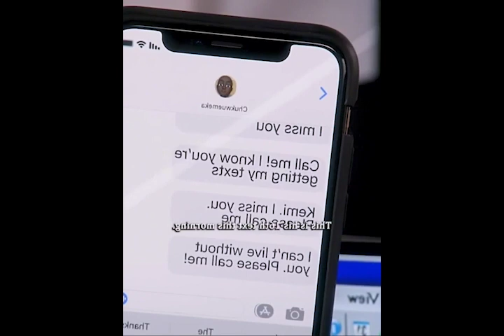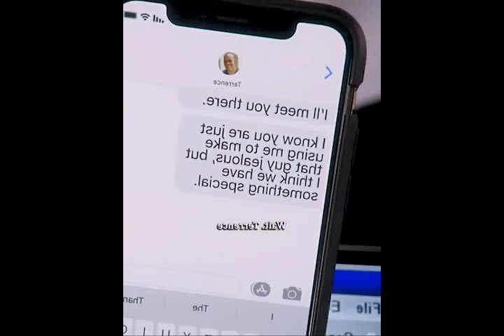Bob Hearts Abishola | random Clips | Comedy Series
Bob Hearts Abishola" is a television series that premiered on CBS in September 2019. Created by Chuck Lorre, Eddie Gorodetsky, Al Higgins, and Gina Yashere, the show is a love story about a middle-aged compression sock businessman from Detroit, Bob, who unexpectedly falls for his cardiac nurse, a Nigerian immigrant named Abishola, while recovering from a heart attack.

The series explores the comedic and cultural clashes that arise from their budding relationship. Bob, played by Billy Gardell, is enamored by Abishola's (played by Folake Olowofoyeku) no-nonsense approach to life, her strong sense of family, and her incredible work ethic. As they navigate their differences and build a relationship, the show delves into themes of immigration, cross-cultural connections, and the pursuit of the American Dream.

"Bob Hearts Abishola" has been noted for its representation of Nigerian culture and its attempt to break sitcom stereotypes, particularly in its portrayal of immigrant experiences and cross-cultural relationships. The show also stars Christine Ebersole, Matt Jones, Maribeth Monroe, Vernee Watson, Shola Adewusi, Barry Shabaka Henley, and Travis Wolfe Jr., among others.
cross-cultural romance CrossCultural# NigerianCulture# AmericanSitcom#